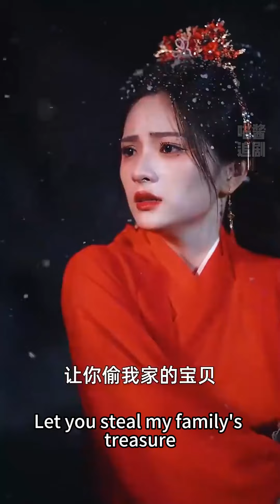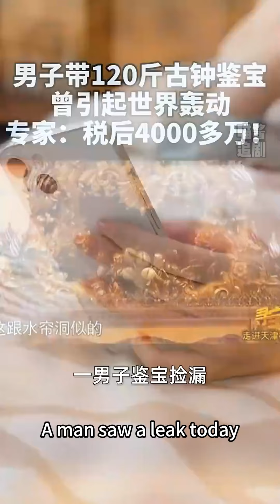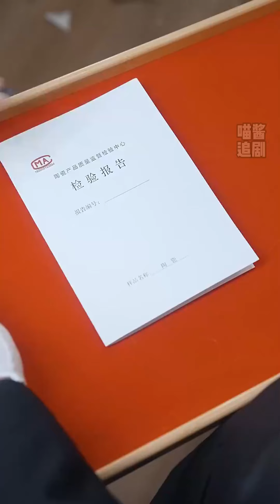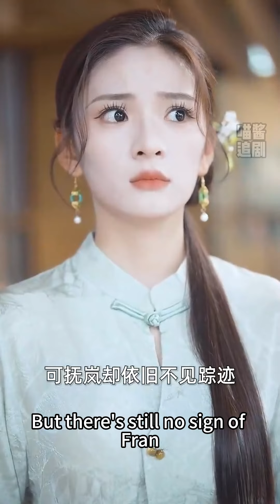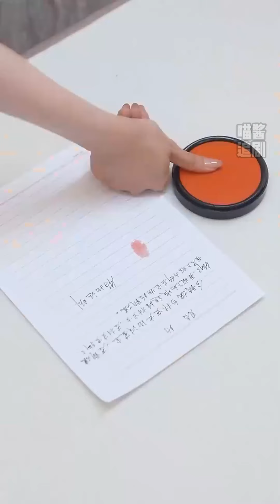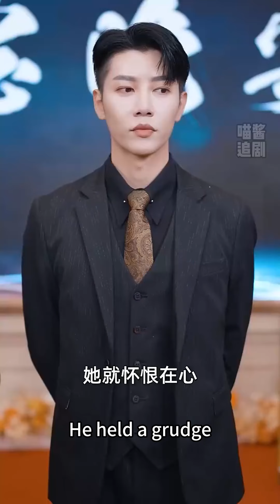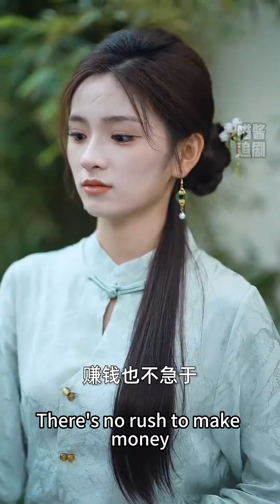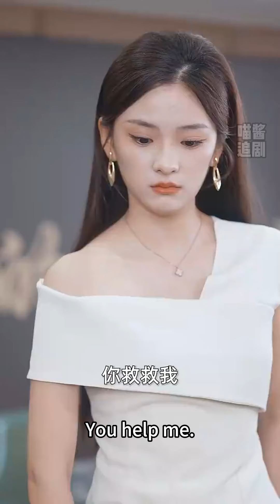[MULTI SUB]美女不願嫁給惡少，跳下懸崖意外穿越到現代，誰知隨身包裹竟成了價值連城的寶貝，發家致富輕輕鬆松！爽劇